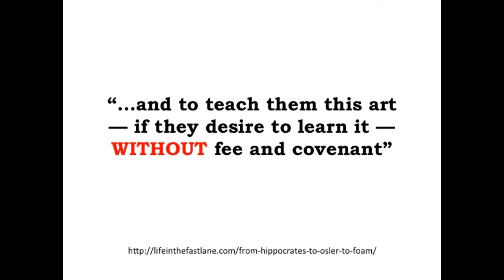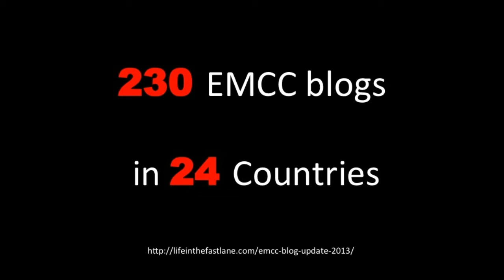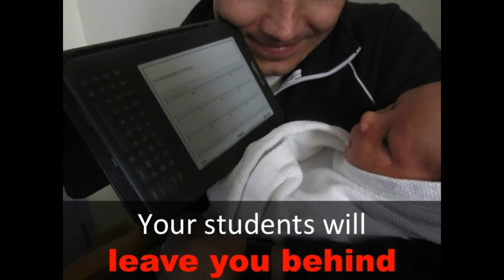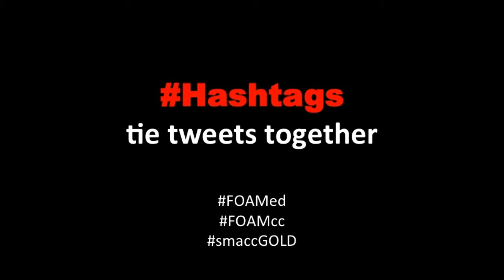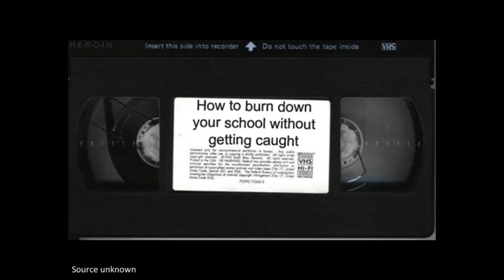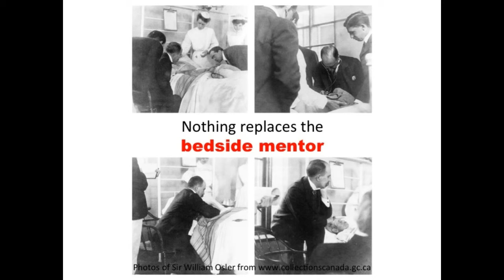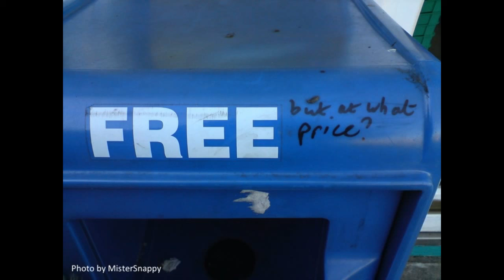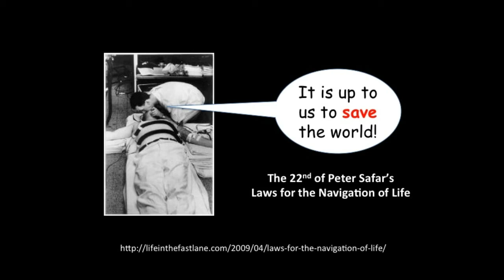Why FOAM?... Facts, Fallacies and Foibles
A video lecture by Chris Nickson that asks the question 'Why FOAM?', and explores the facts, fallacies and foibles of Free Open Access Med(ical ed)ucation' (FOAM).